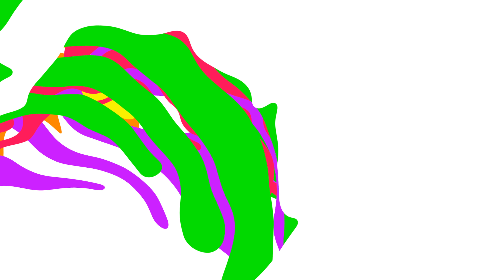Bebe Rexha - I Got You (BKAYE Remix)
Please note, if you are the artist of any of the songs promoted here in this channel, you have full control. This is a right that you have and we will not change that. If any part of the contents of this channel is your property (such as an image or distributor artist musician, label), please send me a e-mail message to "» «" or a personal message and your content will be removed immediately. Please do not flag my channel